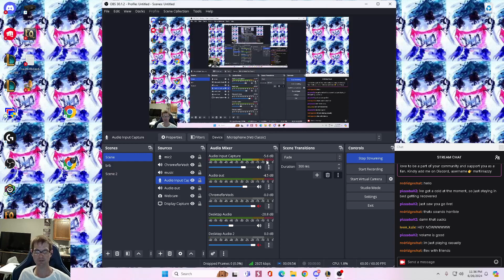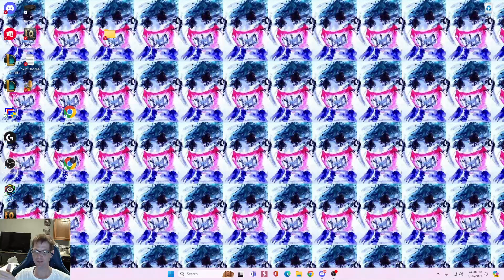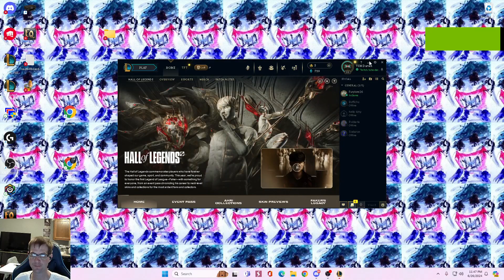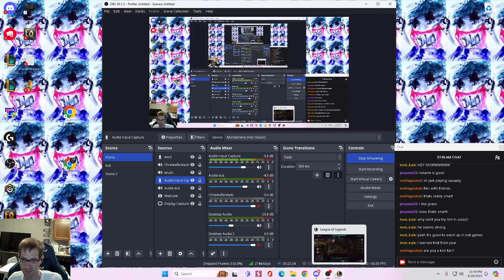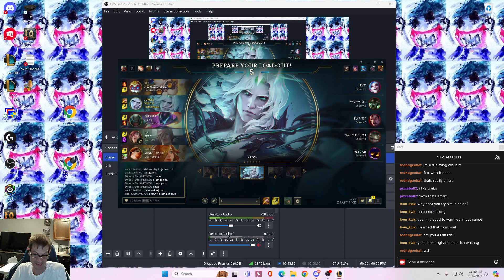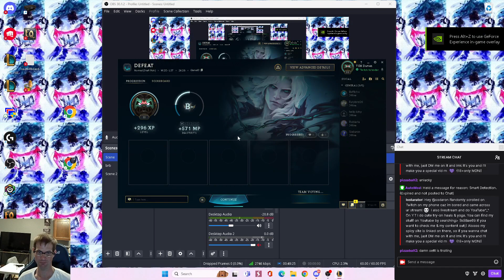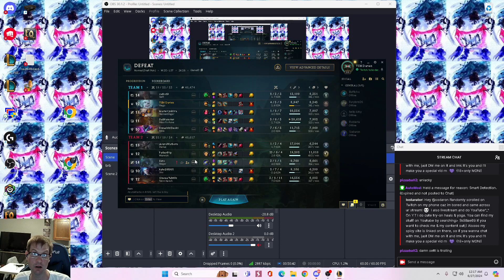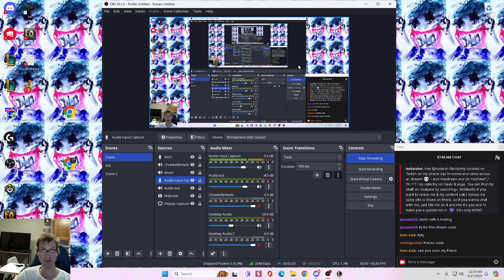Sodaron's League Of Legends SURPRISE "LATE NIGHT" STREAM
Sodaron Midnight Surprise Stream 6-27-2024 Brand Viego Jungle -- Watch live

(Basically was test to get back into Streaming!)